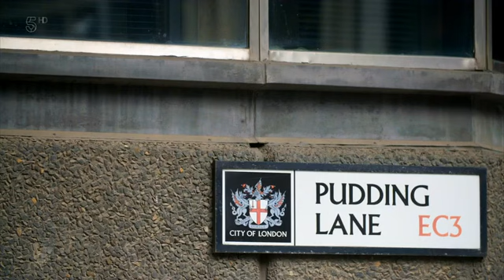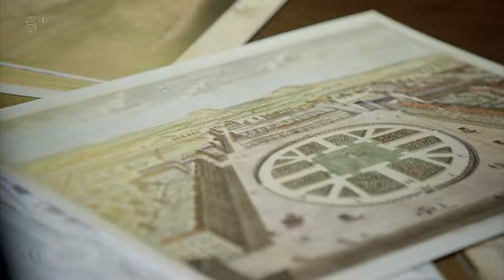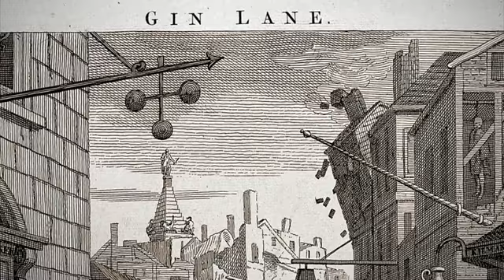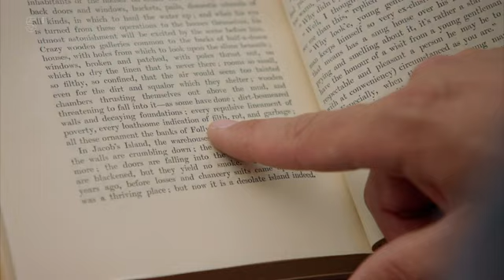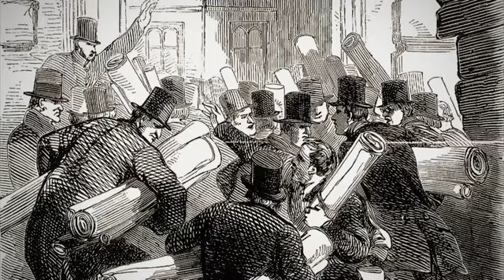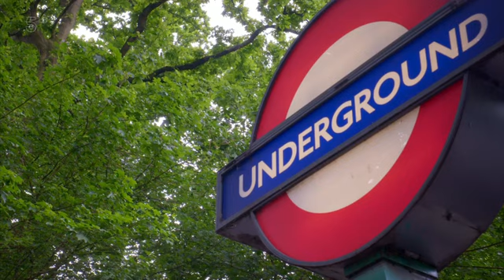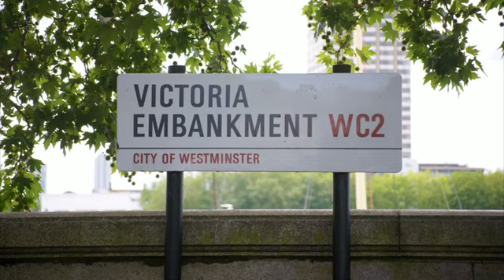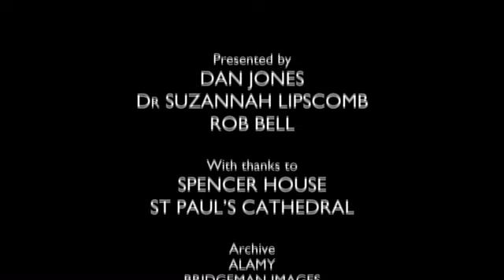London 2000 Years Of History Part 3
History series telling the glorious and gory story of the city's rise to power. Part 3.